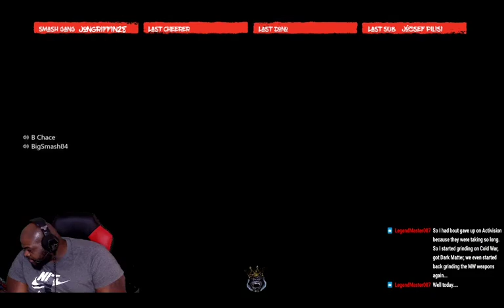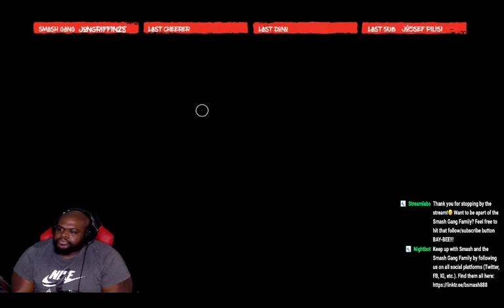OUTRIDERS Play-through Walkthrough Gameplay PART 13 (Full Game) | Trickster Build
Here is PART 13 Smash Gang of our OUTRIDERS walkthrough gameplay. Let's get it baby, IT'S THE AGENCY!

Outriders is a cooperative role-playing third-person video game developed by People Can Fly and published by Square Enix's European subsidiary is a third-person shooter mixed with elements from role-playing games. Players create their custom characters and choose from four classes, each of them has unique abilities that the players can utilize. The four classes include Trickster, which has the ability to manipulate time, the Pyromancer, which can manipulate fire, the Devastator, which can unleash seismic attacks, and the Technomancer. These special skills have a short cool down time and can be combined with other skills for maximum effects. The game features a skill tree that allows players to unlock and upgrade their skills too.

*You can catch me streaming live on Twitch and FB Gaming 3-4x a week*